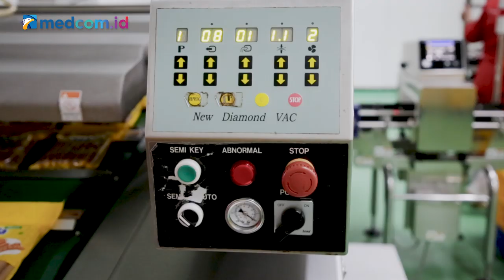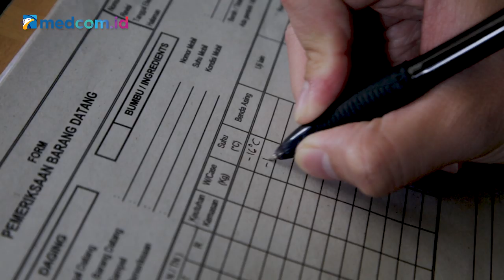Main ke Purwakarta, Olga 'Diculik' Duda? | Kepo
Episode kali ini Olga Agata dan tim Kepo berkesempatan main ke Purwakarta. Tapi lagi asyik jalan-jalan, Olga tiba-tiba 'diculik' Prof Duda nih. Kira-kira Prof Duda itu siapa ya dan akan dibawa kemana?

Tonton selengkapnya di video Kepo berikut ini.